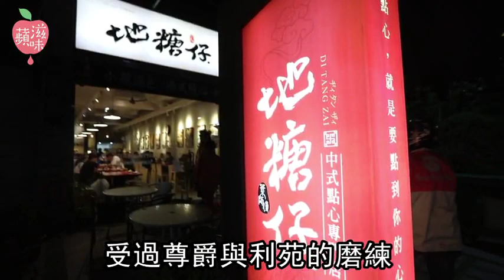【蘋滋味】米其林利苑、添好運名師特訓 葉偉志獨門14摺蝦餃威震全台 | 蘋果新聞網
「點心就是要點進你的心！」港式點心，方寸之間便知師傅功力，但厲害的總是香港大廚，而台南白河長大的農家囝仔葉偉志，15歲入行學做燒餅油條，24歲才接觸港點，師承「添好運」的行政總主廚李一龍，曾任香港米其林一星「利苑酒家」新加坡分店點心主廚，於2013年底帶著深厚底蘊在高雄經營「地糖仔」中式點心專門店，將指尖功夫化為舌尖饗宴，讓高雄市前市長陳菊在1年半就光顧33次。葉偉志當年只是「不想下田」，走進刀山油鍋這條艱辛之路，從日包五千顆港點煉獄中，練出獨門14摺蝦餃，用實力逐步攀登料理高峰。